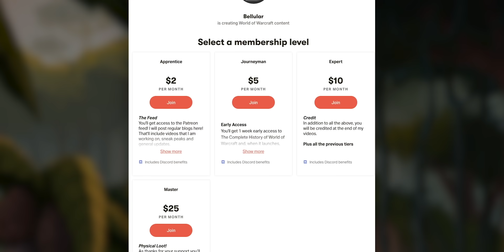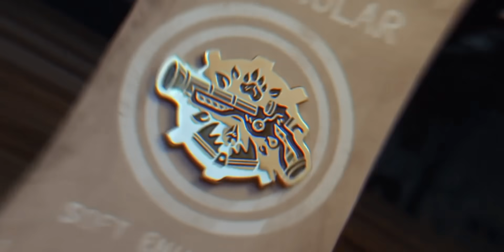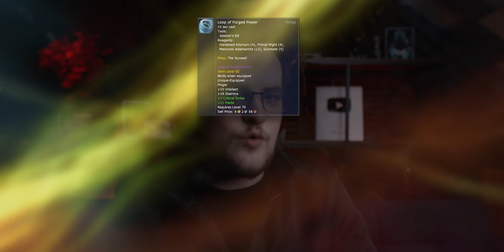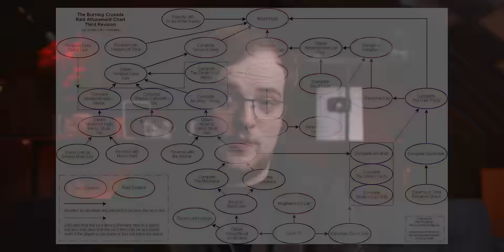WoW: The Burning Crusade | Launch Experience, IMMENSE Content & Progress of WoW's First Expansion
With TBC classic essentially being announced, it's the perfect time to dive into the history of WoW's first-ever expansion.